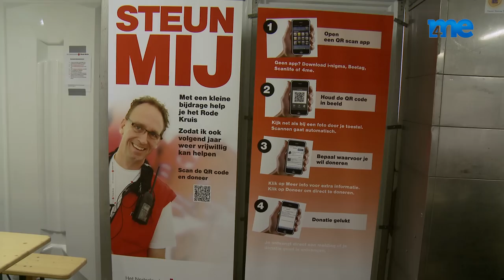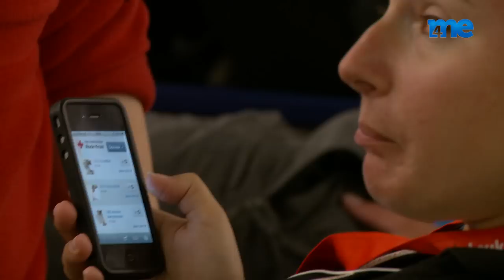QR Doneren - 4me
Het Nederlandse Rode Kruis start de nieuwe manier van doneren tijdens de Nijmeegse Vierdaagse: QR Doneren met je smart phone.
Wil je doneren? Scan de QR code. De rest wijst zich vanzelf.